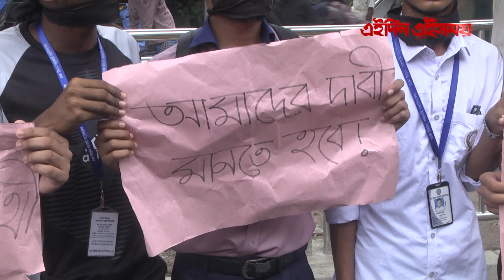পরীক্ষা পেছানোর দাবিতে আজও শাহাবাগে আন্দলোন করছেন শিক্ষার্থীরা | HSC Student | Eidin Eisomoy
পরীক্ষা পেছানোর দাবিতে আজও শাহাবাগে আন্দলোন করছেন শিক্ষার্থীরা | HSC Student